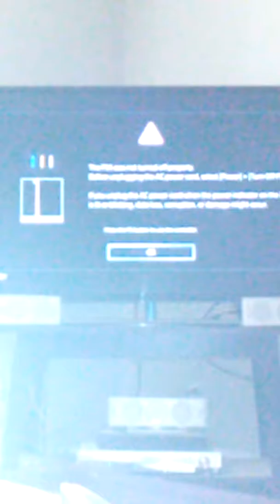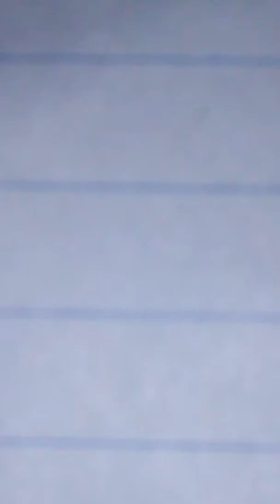The beginning of the WWE ladder match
Sorry someting happened